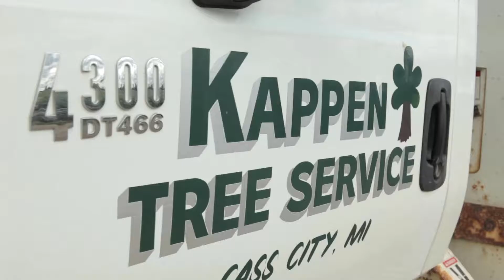Kappen Tree Service - Morbark Tree Care Products Testimonial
Kappen Tree Service in Cass City, Michigan, started out a small tree service with just three employees. See how Morbark helped grow this small buisness from one chipper, to a fleet of 90.